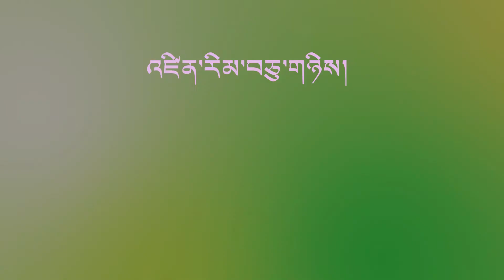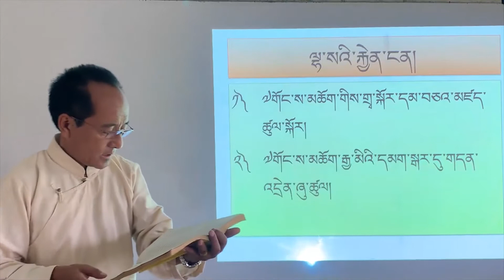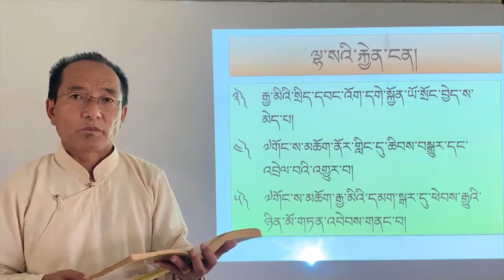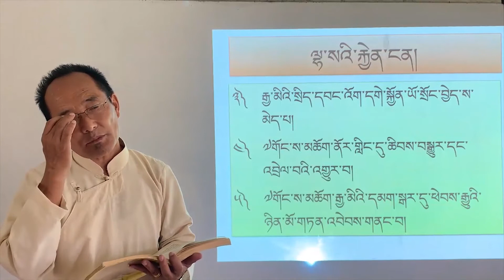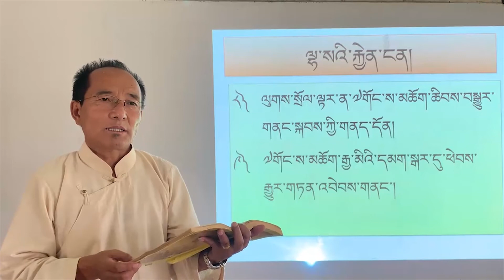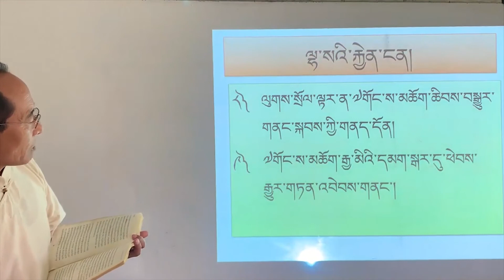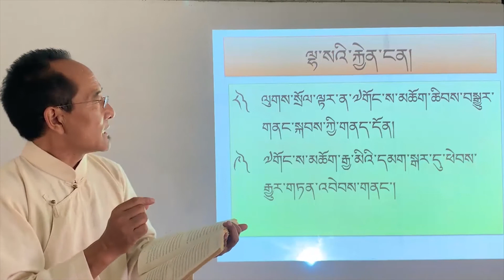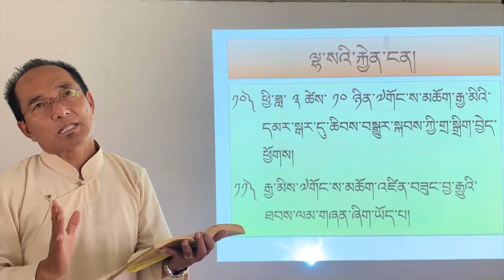Class 12 Tibetan མཛད་རྣམ། ལེའུ་བཅུ་པ། ལྷ་སའི་རྐྱེན་ངན། (༣)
ངོ་སྤྲོད། ཕྱི་ལོ་ ༢༠༡༩ ཟླ་ ༡༢ ནང་རྒྱ་ནག་ཝུ་ཧན་ནས་ཁྱབ་གདལ་བྱུང་བའི་ཏོག་དབྱིབས་གཉན་རིམས་༡༩ (COVID−19) རྐྱེན་པས་རྒྱ་གར་གཞུང་གིས་སྔོན་འགོག་ཆེད་སྒོ་རྒྱ་བསྡམས་པའི་བཀའ་རྒྱའི་འོག་སློབ་གྲྭ་ཚུགས་མ་ཐུབ་པར་བརྟེན། ཤེས་རིག་ལས་ཁུངས་ཀྱིས་གོ་སྒྲིག་གིས་སློབ་ཚན་ཁག་གི་དྲ་བརྙན་སློབ་ཁྲིད་འདི་དག་བཟོ་སྒྲིག་ཞུས་པ་ཡིན།